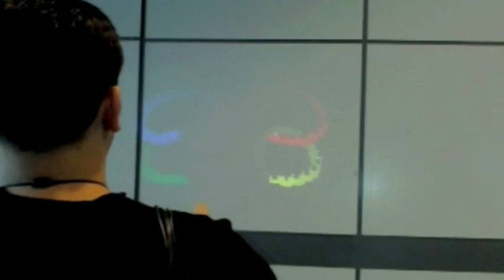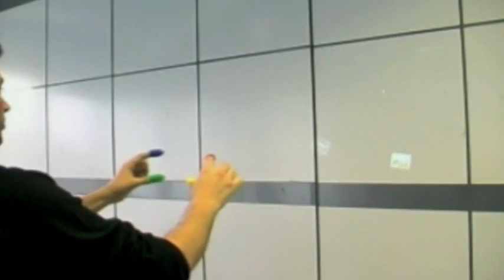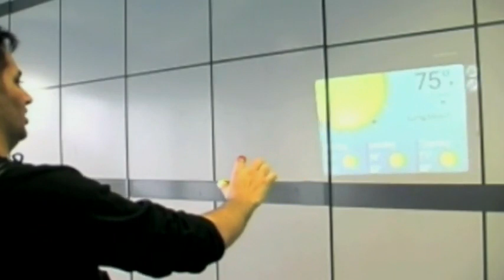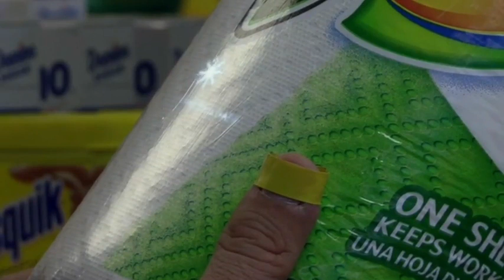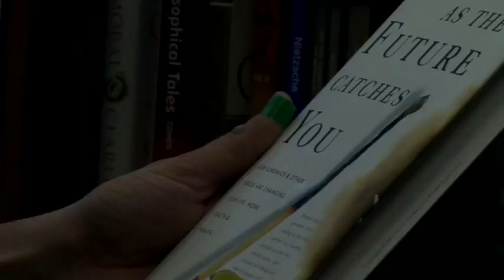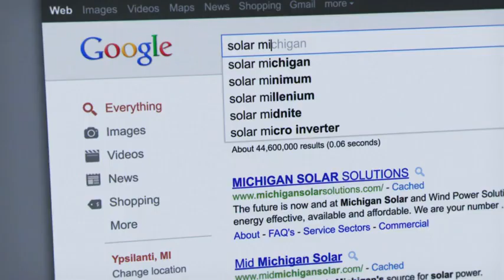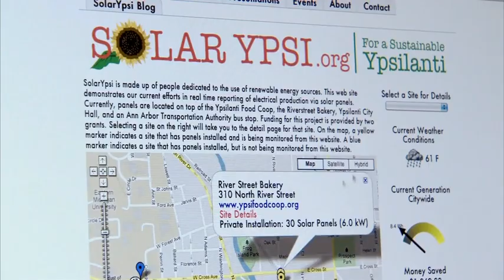Pattie Maes and Pranav Mistry demo 6th Sense - The Future Of Tech Online Sales Training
This demo -- from Pattie Maes' lab at MIT, spearheaded by Pranav Mistry -- was the buzz of TED. It's a wearable device with a projector that paves the way for profound interaction with our environment. Imagine "Minority Report" and then some.

At the MIT Media Lab's new Fluid Interfaces Group, Pattie Maes researches the tools we use to work with information and connect with one another. Full bio »

Pranav Mistry is the inventor of SixthSense, a wearable device that enables new interactions between the real world and the world of data

At Sales Drive our core philosophy is considering the basics of successful sales, skills, attitude & aspirations.

Get these 3 pillars working in harmony & success will naturally follow.

Please get in touch & have a conversation to experience our insights - we have some great simple solutions to what often seem intractable deep issues.

We can show you the way to growth & profits with our combined 60+ years street smart experience gained through booms, recessions, tough market conditions, start ups, mature & growing businesses.

Get in touch with Phil Polson now!